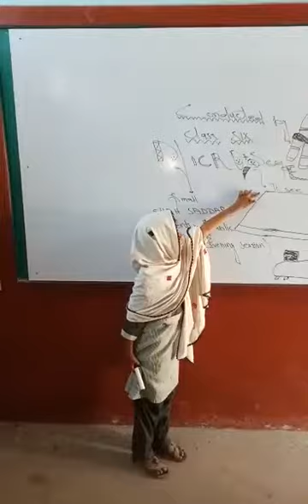Functions and Benefit of Microscope. She has defined with very confidently about given topic.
Aslamoalhkum
I am Najma the writer and the lensman behind .This channel provides educators with the strategies, tools, and professional development resources necessary to fully utilize digital learning. This YouTube channel offers a wide range of videos that help support teachers’ professional development. Teachers can learn about best practices for teaching students in a variety of subjects and grade levels through educational activities  videos that highlight educators, classrooms, and schools that have found success through unique pedagogical approaches. This channel also creates helpful content for teachers to learn how to support students’ social-emotional learning and address academic, financial, racial, and other disparities that students face.
✔️ don't forget
👉 Share to your Friends
👉 comments